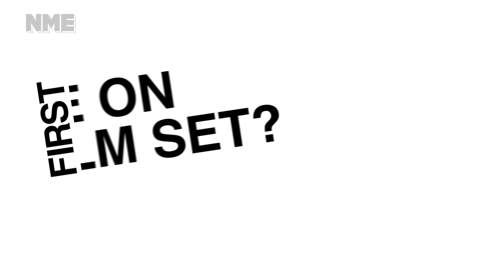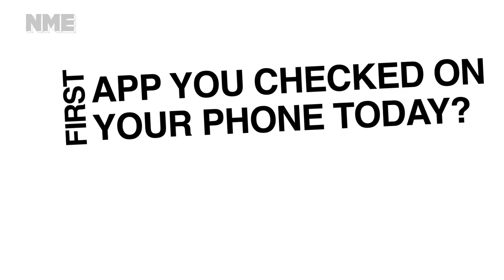Roland Emmerich | Firsts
Iconic action movie director Roland Emmerich on first films, 'Moonfall' and the first time he ever met Will Smith.

‘Midway’ is in cinemas now